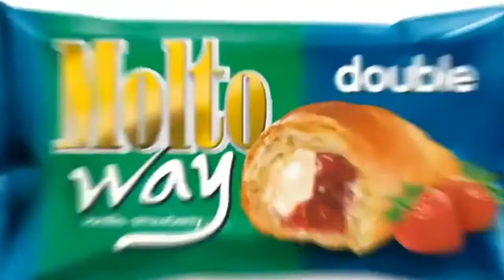[REUPLOAD] [EID MURBARAK SPECIAL] Snacks Commercial Logos PART 6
Reuploaded With Junaid_2005 Productions / Junaid M
Because It's Got Strike 1 Video :( Will Be Back On 4 Dec 2022 Expires Then I Will Uploading Videos Back